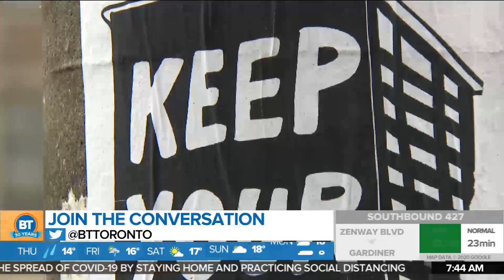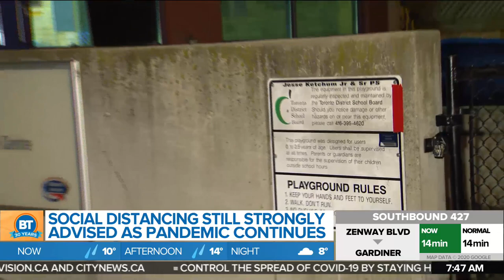Mayor John Tory discusses the virtual city council meeting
Mayor John Tory spoke with Breakfast Television Toronto's Melanie Ng about Thursday's virtual city council meeting and the work being done by the city.